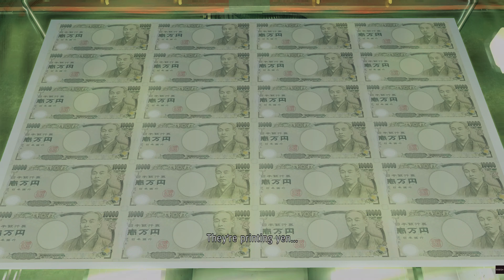Yakuza: Like A Dragon Part - 33 PS5 4K